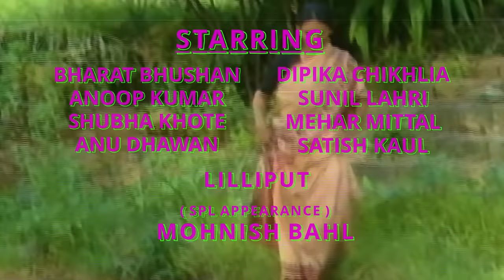Dada Dadi Ki Kahaniyan | Episode 6 | Anoop Kumar | Lilliput Faruqui | Ashok Kumar | Anu Dhawan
Aap sab ke ‘Bachpan Ka Pyaar’ The 80's "Kids Classic" 'Dada Dadi Ki Kahaniyan' EPISODE 6 of 13.

EPISODE 7 out on 17 th October 2021!

The popular Hindi series 'Dada Dadi Ki Kahaniyan' which aired on Doordarshan in the year 1986 was filmed before the popular kids show ‘Vikram Betaal', and one year before the famous ' Ramayan' series in 1987. This was film producer RamanandSagar and the 'Sagar' banner's first foray into Television in India. The series was directed by Moti Sagar and written by the acclaimed film director Phani Majumdar.

DadaDadiKiKahaniyan features Indian cinema's first superstar AshokKumar as 'Dadaji' (Oldest brother of in the league of 3, and elder brother of the singer and film-star KishoreKumar and AnupKumar) and the legendary Mausiji of Sholay LeelaMishra' as Dadiji, along with a stellar star cast and guest appearances by popular film and television celebrities such as AnupKumar (The brilliant comic performer and the youngest brother of in the league of 3, after the film-star KishoreKumar), BharatBhushan (Superstar popular for his performance in the musical epic 'BaijuBawra), Popular Punjabi Comic MeherMittal, DeepikaChikhlia the beautiful and beloved 'Sita' of the 1987 series 'Ramayan', SunilLahri the angry-young 'Laxman' in the 1987 series 'Ramayan', Popular Television star MohnishBahl and the Super talented M.M. Farooque aka. 'Liliput'!

Cast
Ashok Kumar
Leela Mishra
Deepika Chikhlia (Deepika Chikhlia Topiwala)
Sunil Lahri
Anoop Kumar
Bharat Bhushan
Meher Mittal
Shubha Khote
Satish Kaul
Mohnish Bahl
Anu Dhawan and
Lilliput

Produced by Ramanand Sagar
Directed by Moti Sagar
Written by Phani Majumdar

Copyright: Sagar Pictures 2021